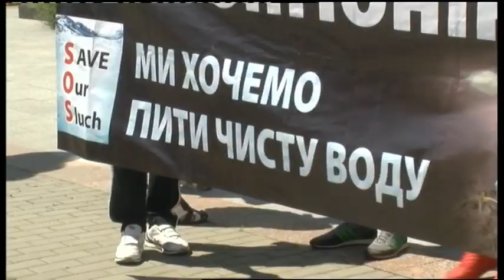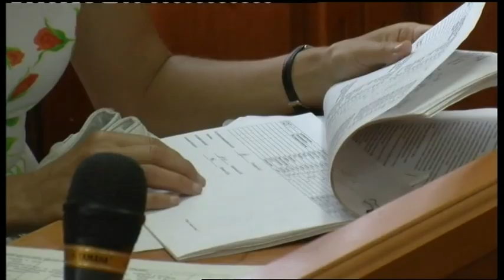26.06.2019. Новини. 13:30